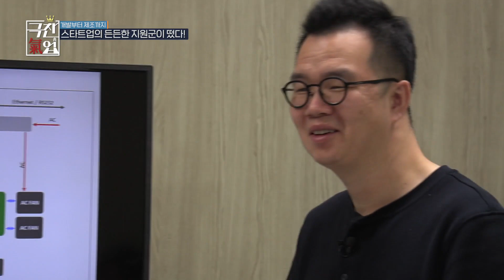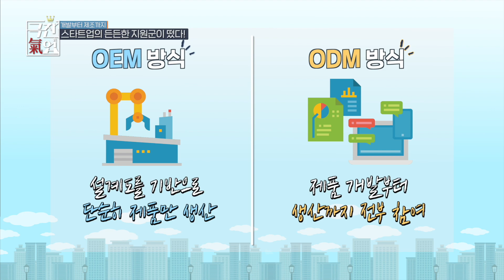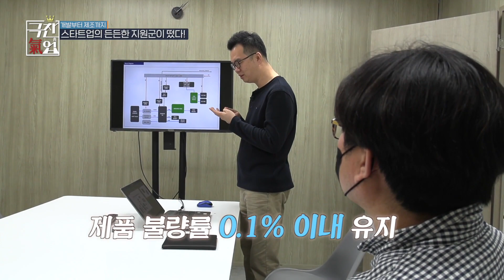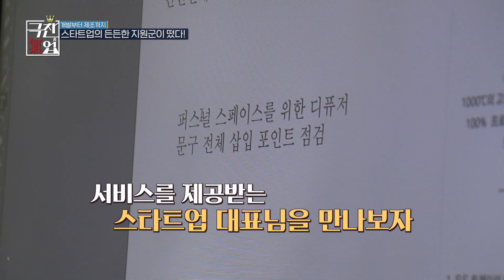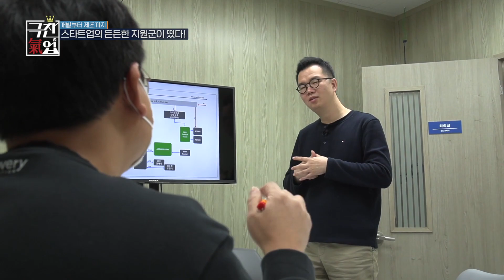[극찬기업] 개발부터 제조까지 스타트업의 든든한 지원군이 떴다!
[ ㈜썸잇 ]

경기도 수원시 권선구 산업로155번길 77 3층